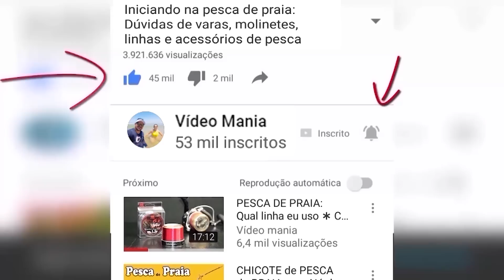CHICOTES ? PERNADAS ? ARRANQUE ? Qual LINHA USAR e TAMANHOS CERTOS ? PESCA de PRAIA